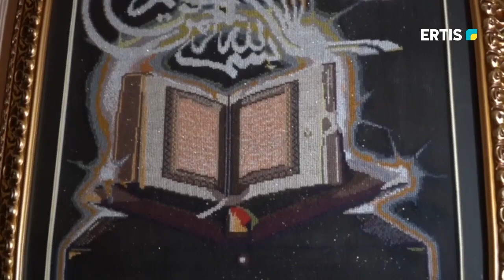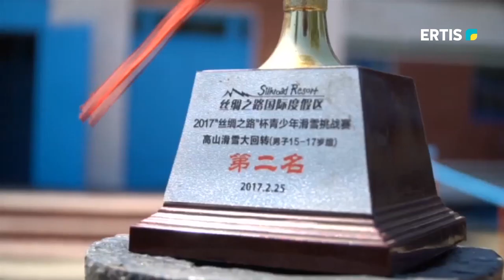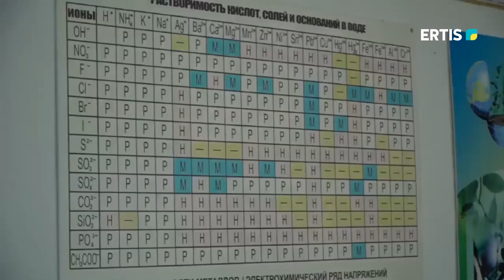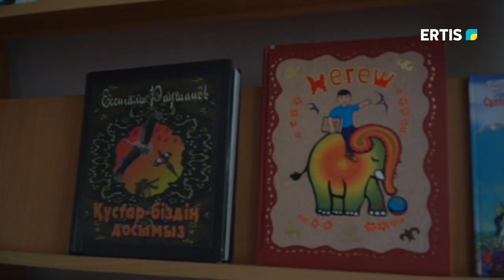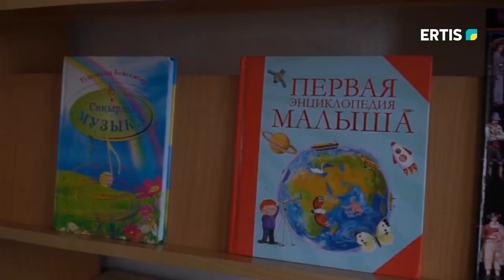АУЫЛ - ЕЛ БЕСІГІ /АҚҚУЛЫ АУДАНЫ/